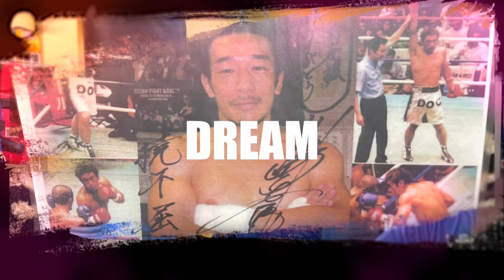【生きて帰れないと思った…】2人の有名キックボクサーが語る人生一の転機になった試合。元刺青ボクサー川崎タツキ×元キックボクサー川井りん太郎×元キックボクサー笹谷淳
今回は足立のタンタンこと川崎タツキが2人のキックボクサーと対談。